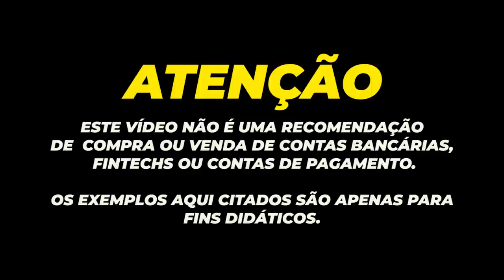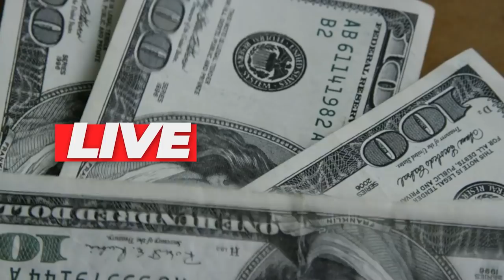💳EXPLOSÃO DO CARTÃO SAMSUNG VISA PLATINUM| SUPER LIMITES E MUITAS APROVAÇÕES PRÉ LANÇAMENTO.